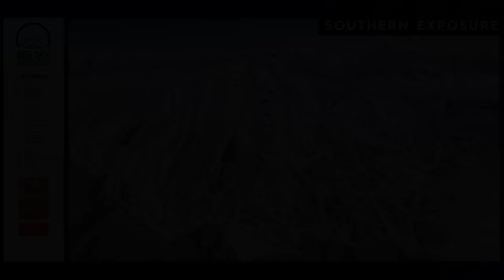Big Sky Skiing Guide and Review - Montana, USA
Making sense of all 5 areas at Big Sky to help plan future ski trips!

Chapters:
00:00 - Mountain Overview
02:41 - Area 1 - Andesite and Spirit
06:23 - Area 2 - Lone Mountain East
09:57 - Area 3 - Lone Mountain North
12:42 - Area 4 - Lone Mountain South
14:23 - Area 5 - Lone Peak
18:23 - Closing Thoughts